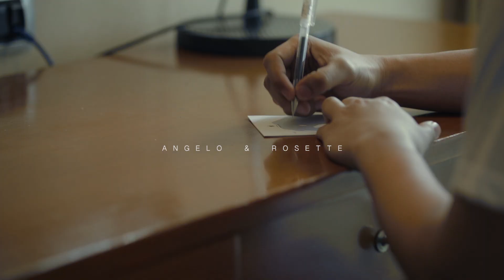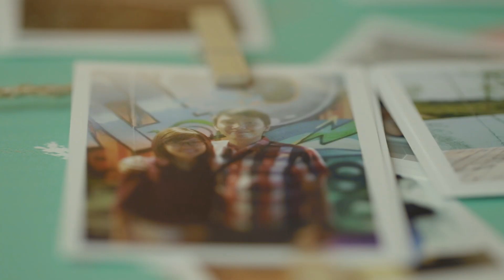Angelo & Rosette Wedding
Video: Jr Soriano Wedding Films